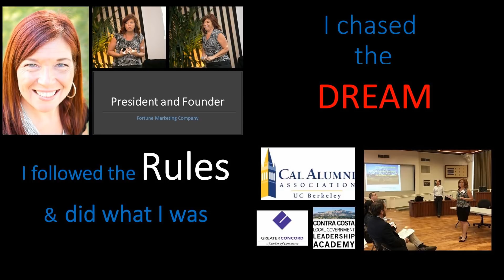One Day a Giant, Starving Stray Dog Wandered into my Camp...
What would you do if a big starving Irish Wolfhound wandered into your camp in the middle of the national forest? Here's what happened...

Free camping in Indiana at Buzzard's Roost and I find a stray Irish wolfhound. He's been abandoned and he's starving!

Get Carolyn’s RV Life Gear!

MUSIC CREDITS

PHOTOS CREDITS: none